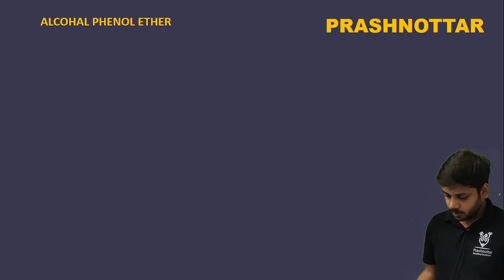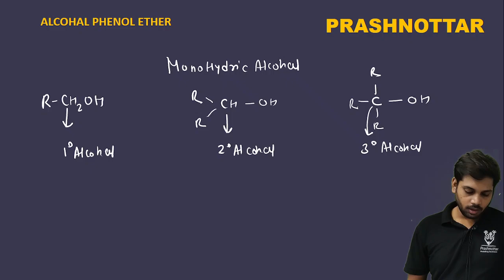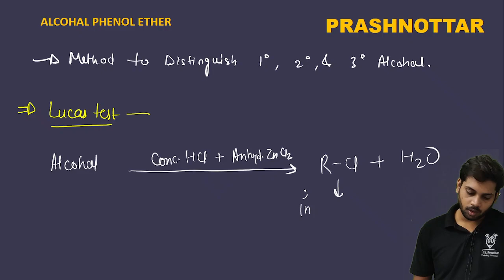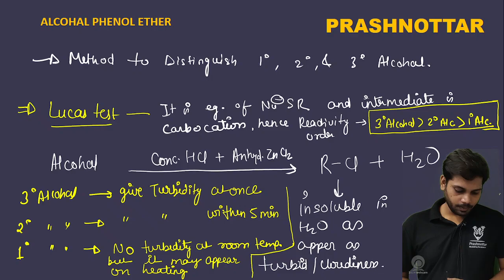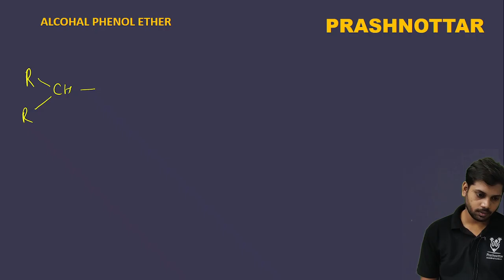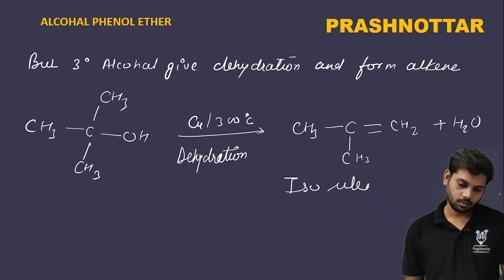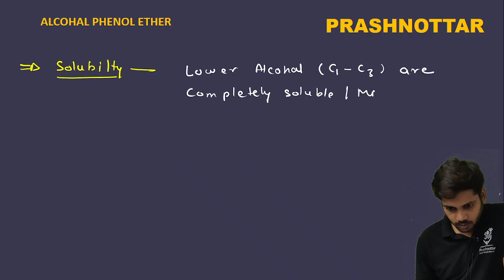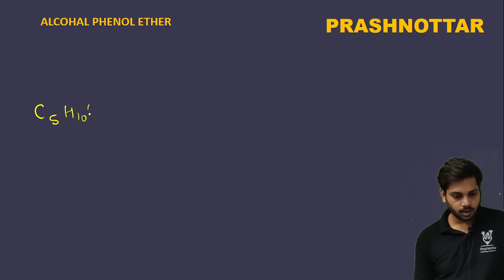ALCOHAL , PHENOL AND ETHER I L01